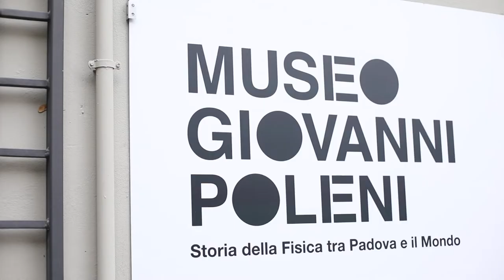Scienza dal mondo islamico all’Europa di oggi. Arricchimenti incrociati tra passato e futuro.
Scienza dal mondo islamico all’Europa di oggi
Arricchimenti incrociati tra passato e futuro

Proposto dal Dipartimento di Fisica e Astronomia dell’Università di Padova e finanziato dall’ateneo patavino, il progetto mira a far conoscere al grande pubblico gli sviluppi della scienza, dai contributi del mondo islamico alla fisica e all’astronomia di oggi, per far luce sugli scambi e gli arricchimenti incrociati fra paesi e culture diversi.